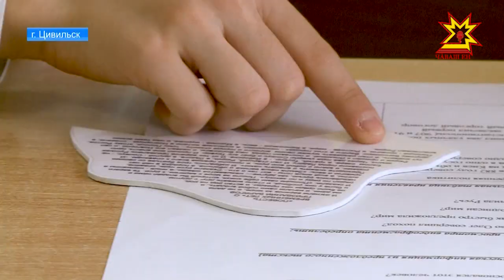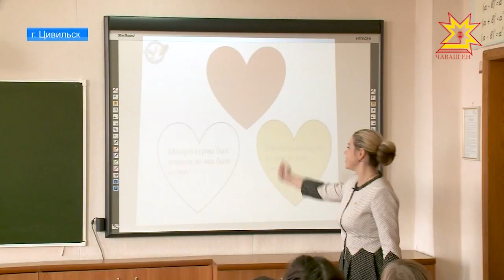Преподаватель истории в Цивильской школе, победитель республиканского конкурса «Учитель года»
Лариса Семенова - преподаватель истории в Цивильской школе, победитель республиканского конкурса «Учитель года» и участница всероссийского.  На одном из ее уроков побывала и наша съемочная группа.